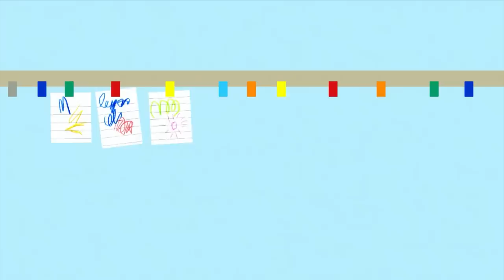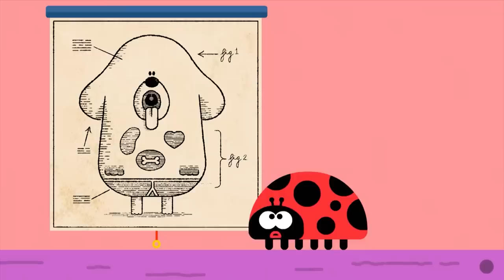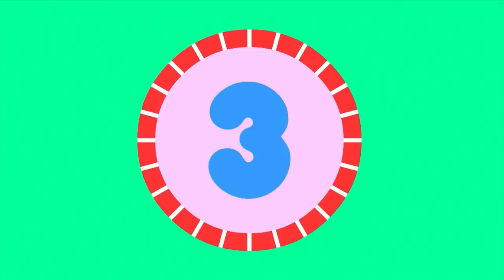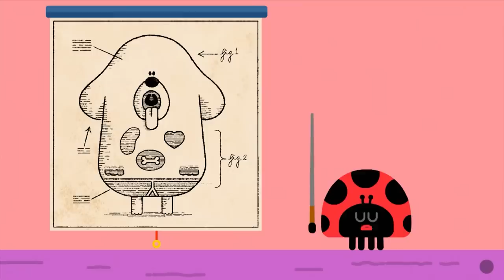🔴LIVE: It's Time for an Easter Treasure Hunt 🍫🌸 | Hey Duggee